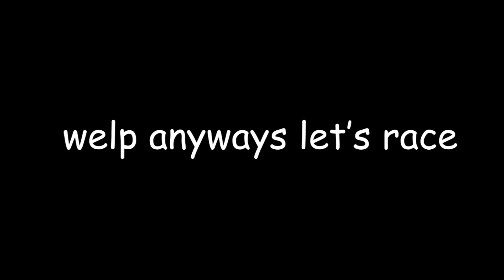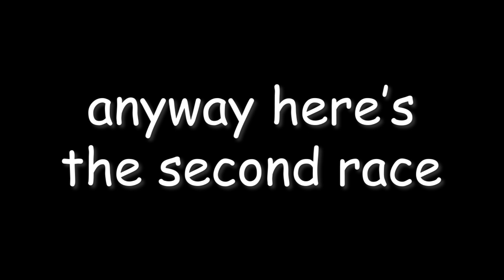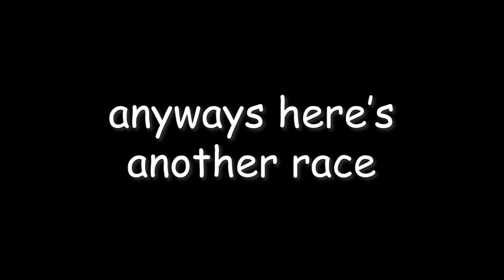EG6.Shingo | Midnight Racing: Tokyo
epic civic